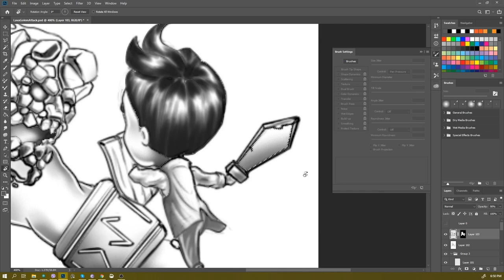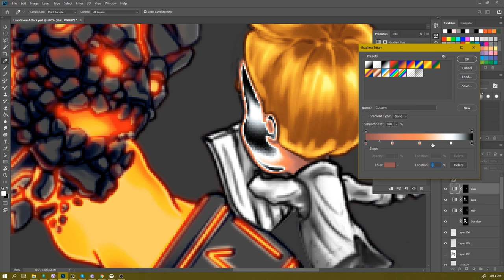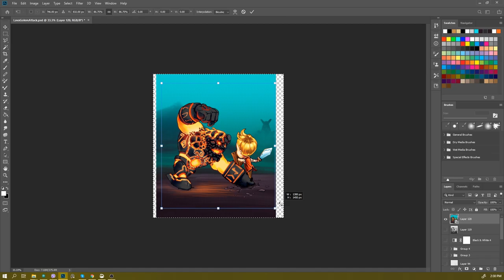Fantasy Journey - Shading And Coloring "Lava Golem Attack" Timelapse 44x